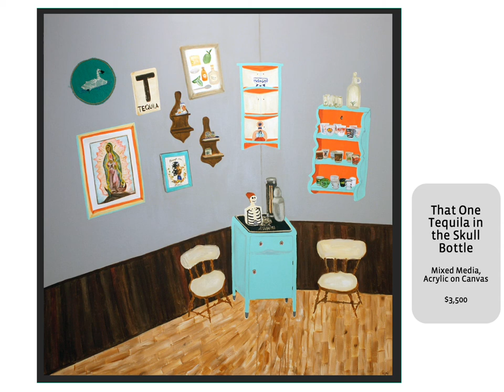Interior Intimacies - Kandace Creel Falcón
An exhibition of mixed media acrylic paintings by Kandace Creel Falcón (Erhard, MN). On view at MacRostie Art Center in January 2021.